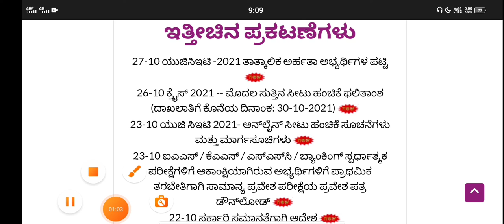KEA LATEST UPDATE|KEA IMPORTANT UPDATE|students solution